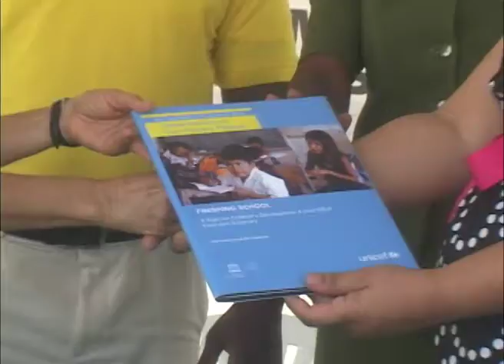YMG's news story on Education Expo - by Neketa Forde